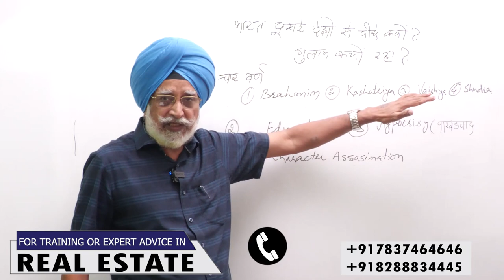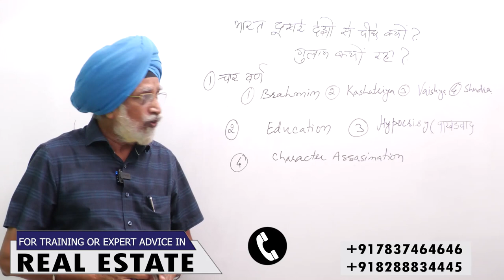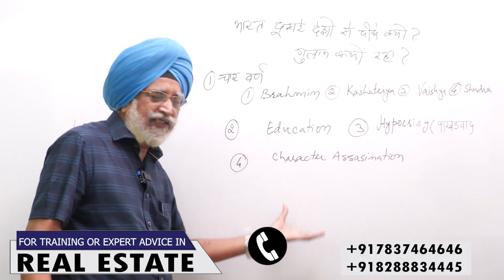When Will India Become Superpower ? - Rajwant Singh Mohali